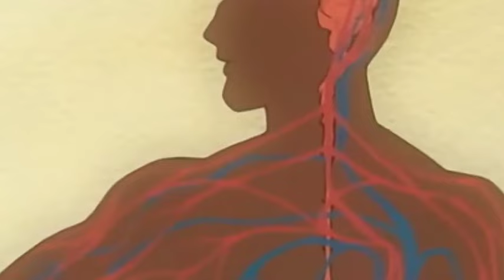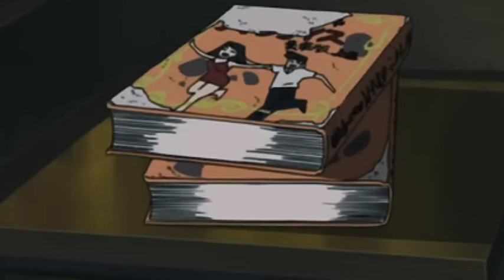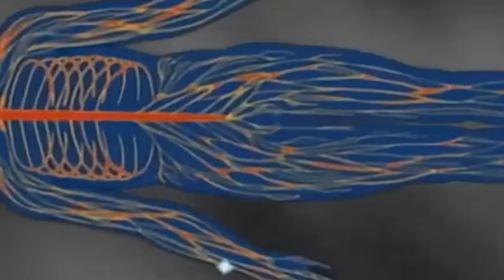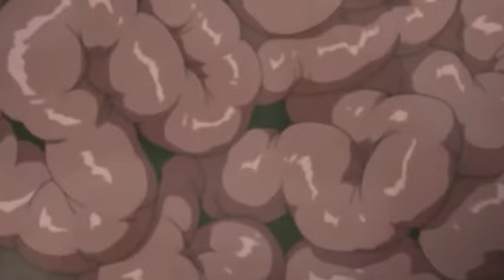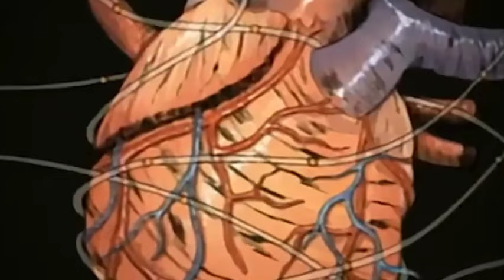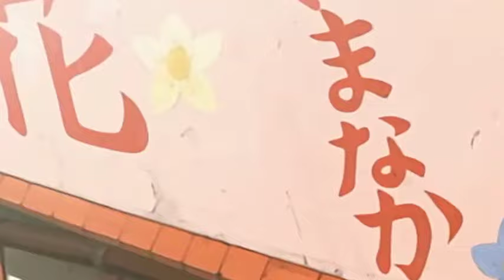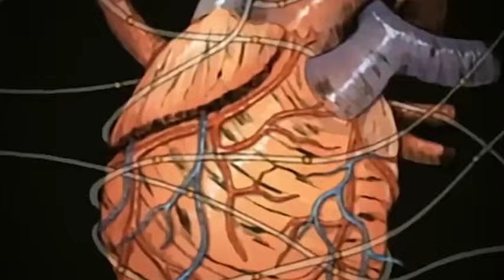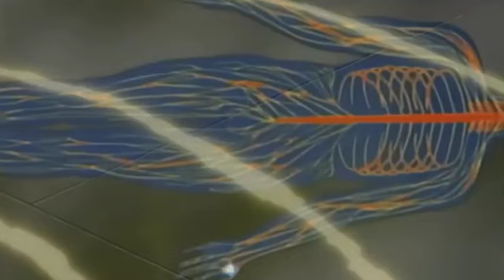What If Naruto Has Soul Reaper Powers (((Smart, Powerful Naruto] [Naruto Harem)))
Naruto sacrifices his life to seal away Kaguya Ōtsutsuki and is then saved by the Soul King who asks for Narutos help in up coming wars. Now reborn as Naruto Kuchiki, even as a Shinigami, he will walk the same path he did as a Shinobi. [Smart, Powerful Naruto] [Naruto Harem] What If Naruto Has Soul Reaper Powers (((Smart, Powerful Naruto] [Naruto Harem))). Naruto X Bleach, Naruto What If. Naruto X Bleach Crossover Fanfiction. Naruto Fanfiction. Anime Crossover Fanfiction. Naruto Harem Fanfiction